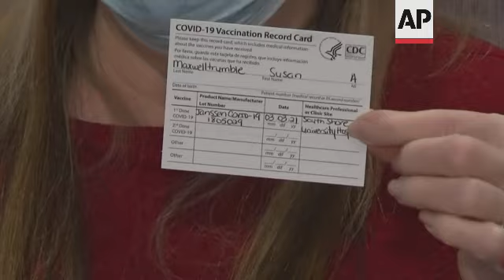NY hospital administers first dose of J&J vaccine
(3 Mar 2021) A hospital on New York's Long Island celebrated giving its first dose of the Johnson and Johnson COVD-19 vaccine that was recently approved by federal regulators.
Susan Maxwell Trumble received the first shot as she recovers from hip surgery at South Shore Hospital.
The hospital says the availability of the new vaccine will allow them to innoculate more people than before.